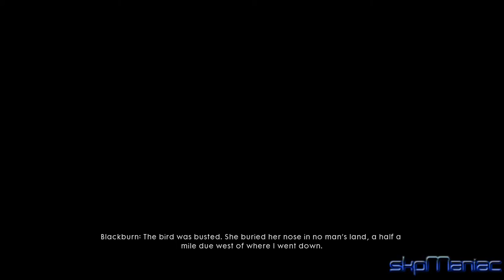Battlefield 1 - a few clips from the flying part (my favourite part of the game) SPOILER ALERT!!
WATCH FULL SCREEN and in 1080p if you can!

If you enjoy games and cannot play this for whatever reason watch this video, it will make you want the game even more lol  - The graphics and gameplay are amazing.

This game is awesome. Hope you enjoy this, I just make these for a bit of fun.